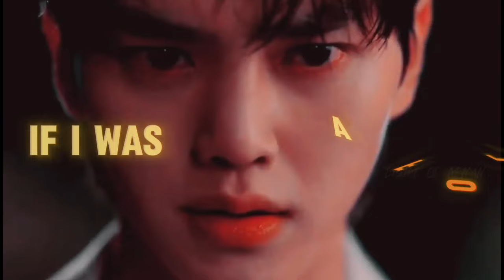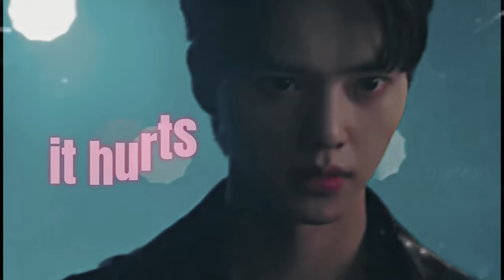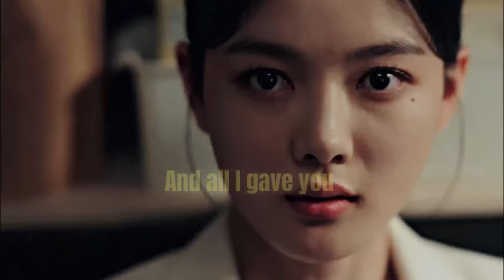Gu Won x Do Hee - my demon fmv ( dyansty ) Lyrics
►series Korean  • my demon
► Song •  dyansty